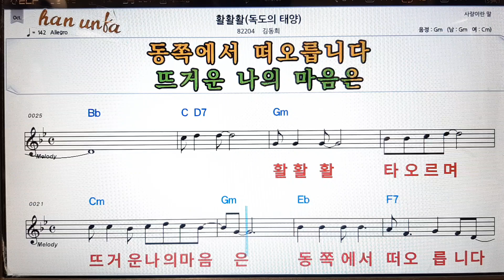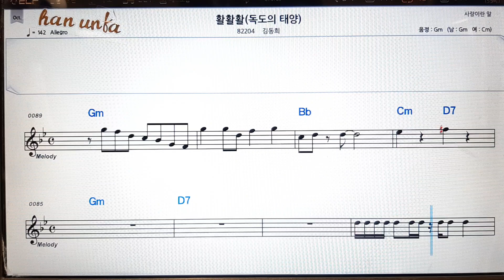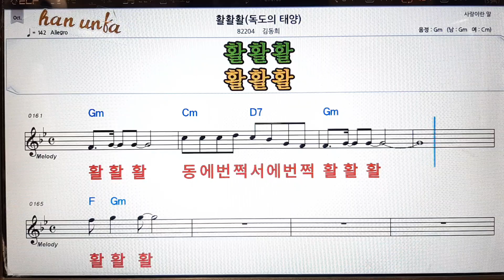활활활/김동희👍노래 반주, 코드 악보,가라오케💋Karaoke*Sheet Music*Chord*MR